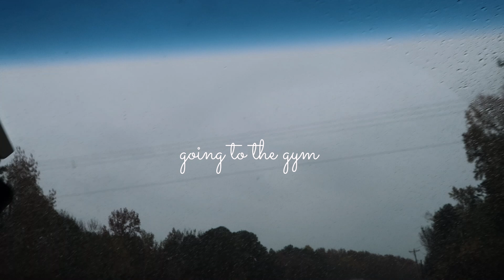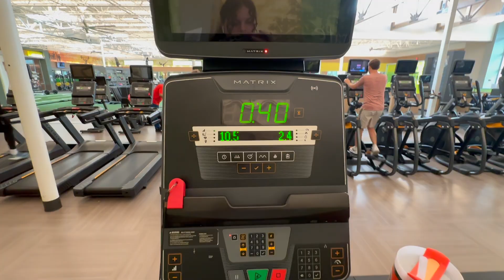Life is mundane ⋆୨୧˚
⋆｡‧˚ʚɞ˚‧｡⋆ ⋆｡‧˚ʚɞ˚‧｡⋆ ⋆｡‧˚ʚɞ˚‧｡⋆ ⋆｡‧˚ʚɞ˚‧｡⋆

📔Current Read/Listen: “A Court of Thorns and Roses” by Sarah J Maas

Here are some mental health podcasts that really help me out on a rough day:

🎧”Trying Not To Care” with Ashley Corbo
🎧”Self Care IRL” with Ty Alexander
🎧”Let’s Talk About Mental Health” with Jeremy Godwin
🎧 “What It Means To Show Up For Yourself & Why It Needs To Be Non-Negotiable” with The Positivity Xperience

🌟All on Spotify🌟

Take care of your mental health ALWAYS. ʚ🧸ɞ

See you soon with a new vlog *ੈ✩‧₊˚